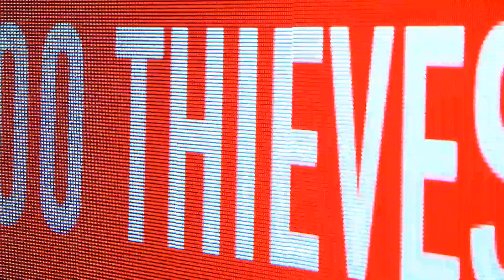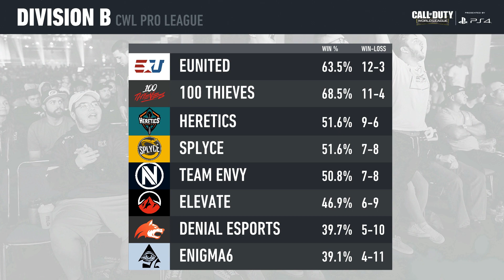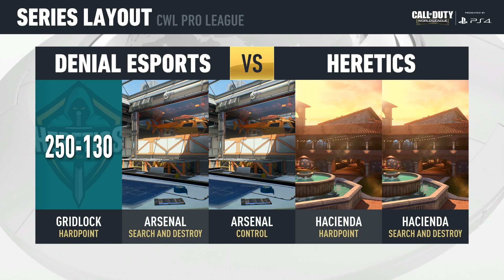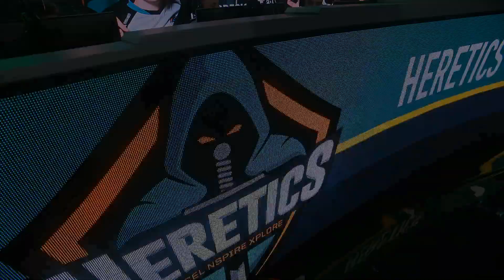Denial Esports vs Team Heretics | CWL Pro League 2019 | Division B | Week 10 | Day 2